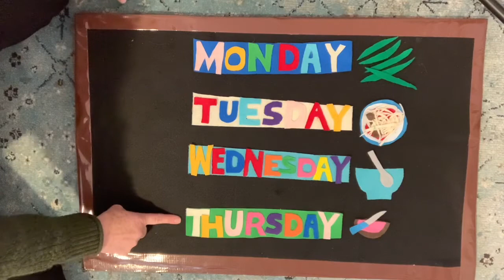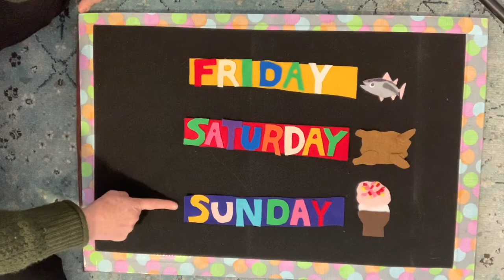Flannel Shorts 11/2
Start your preschooler's morning with a short song, story or rhyme on the flannel board! Watch on Facebook and later on Beebe Library's YouTube channel! Start your preschooler's morning with a short song, story or rhyme on the flannel board! Watch on Facebook and later on Beebe Library's Youtube channel!